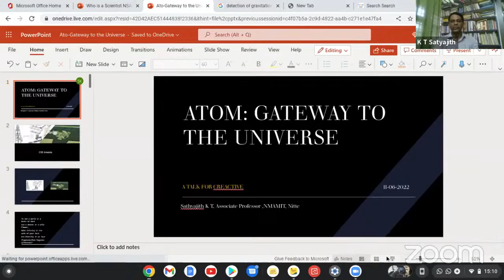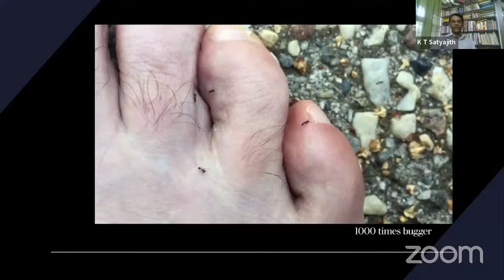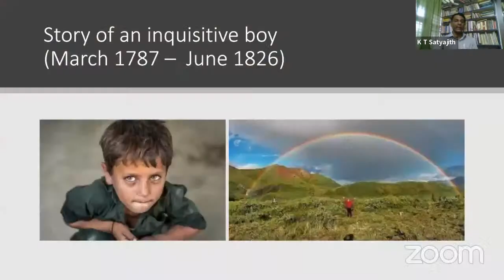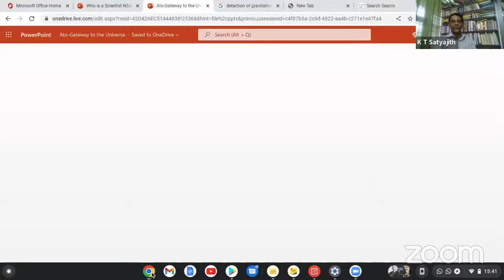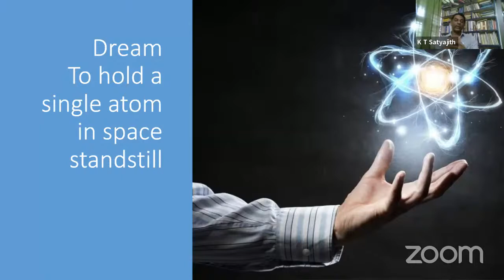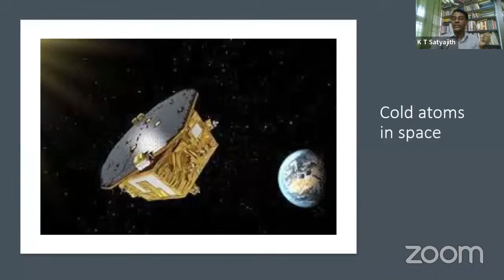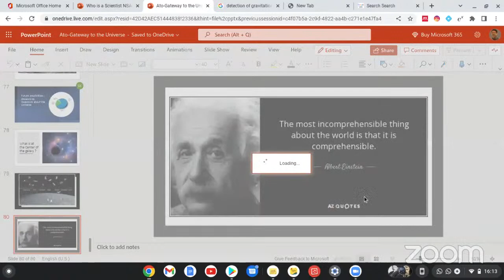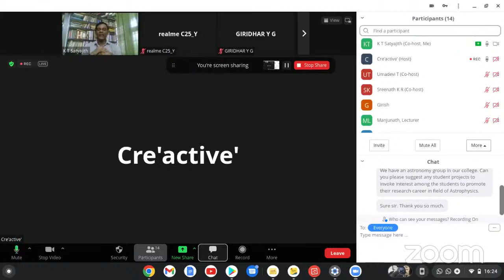Atom : gateway to the Universe